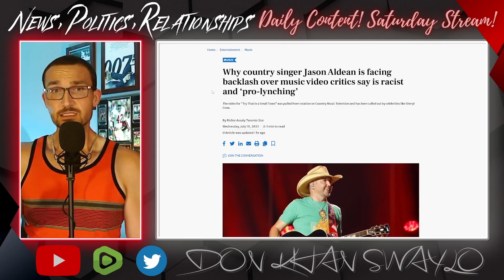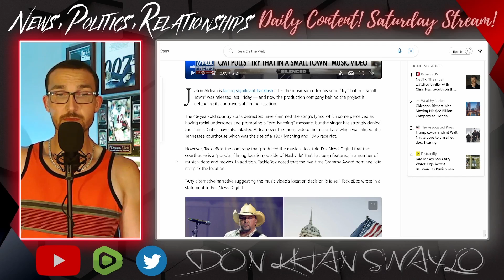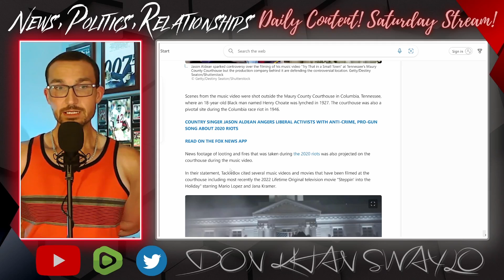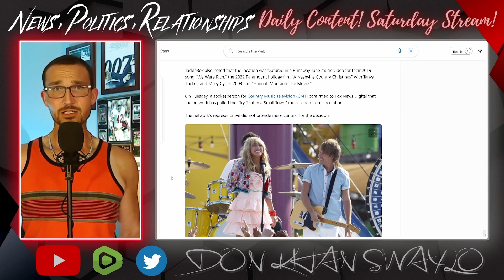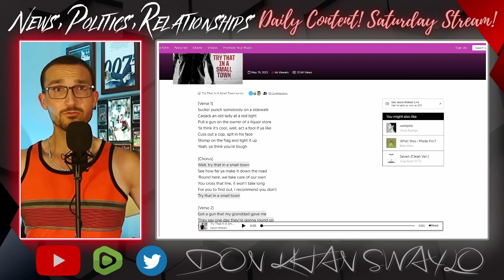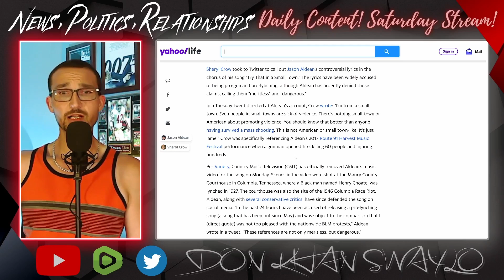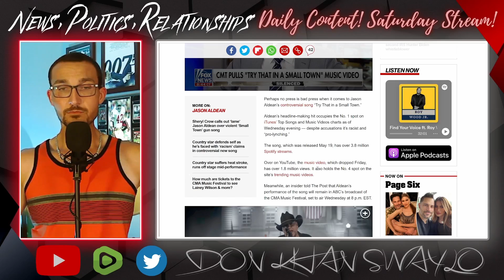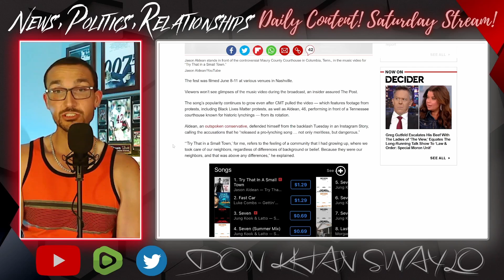Jason Aldean DESTROYS the WOKE MOB That Pulled "Try That in a Small Town" By Having the No.1 SONG!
Jason Aldean released the music video for Try That in a Small Town, months after the songs release, and offended leftist have gotten the video taken out of rotation at CMT.

Apparently, they are offended by the songs lyrics and the imagery in the video, because courthouses are racist, but didn't think to double check their sources. Even Sheryl Crow tried to dunk on Aldean, likely the only time in the past decade she has been attached to someone with a Number 1 Hit.

The cancellation attempt has worked wonder for the Country Music star. The song shot up the iTunes charts and is exploding all over social media. Go figure, Jason Aldean fans don't care about the opinions of moronic leftists.